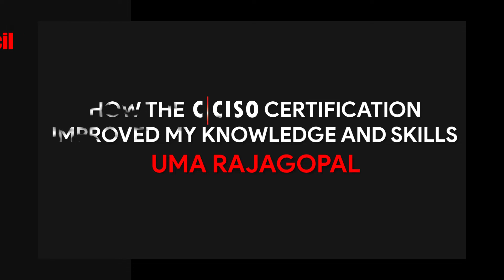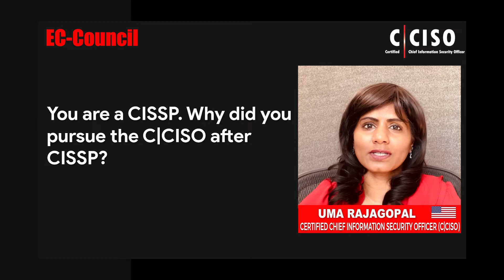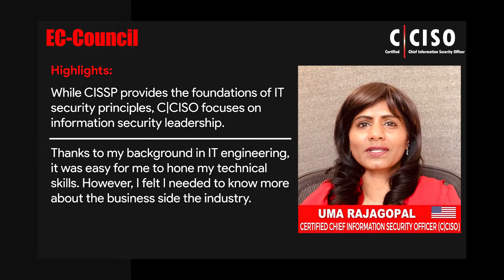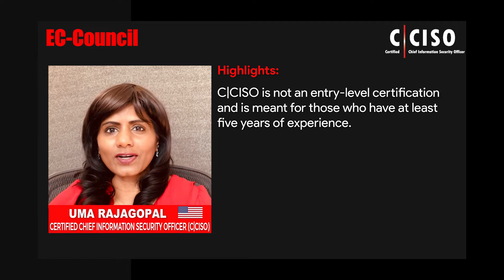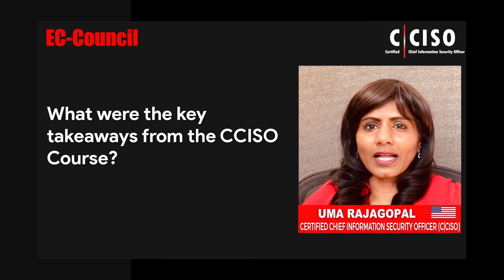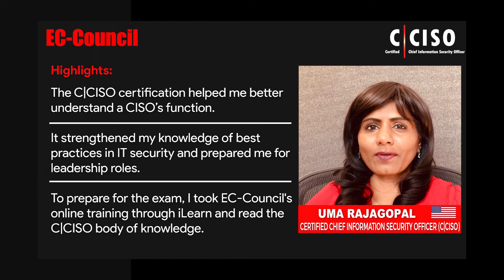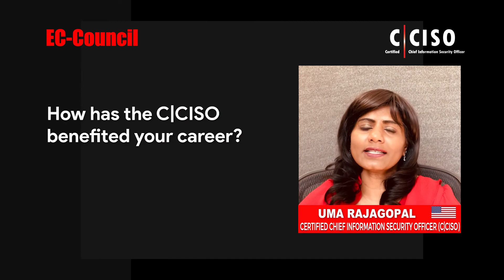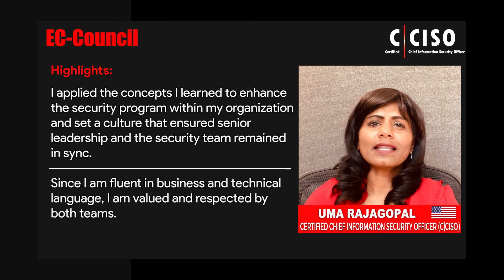How C|CISO Helped Me Effectively Communicate With Organizational Stakeholders | Uma Rajagopal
Uma Rajagopal, a senior information security specialist with over 20 years of experience in the IT industry, shares how EC-Council’s Certified Chief Information Security Officer (C|CISO) program helped her make quick strategic decisions that best aligned with her business’s goals. She recounts how C|CISO strengthened her foundational knowledge of information security and equipped her with industry-relevant skills. She also talks about how the C|CISO helped her effectively communicate with stakeholders across her organization.

0:00 Introduction to C|CISO Uma Rajagopal
1:45 You are a CISSP. Why did you pursue the C|CISO after CISSP?
2:57 How is the C|CISO different from CISSP?
4:55 What were the key takeaways from the CCISO Course?
6:19 What skills from the C|CISO program helped you at your workplace?
7:45 How has the C|CISO benefited your career?